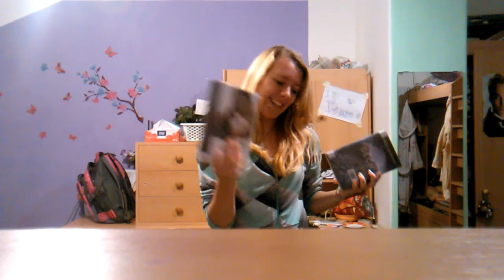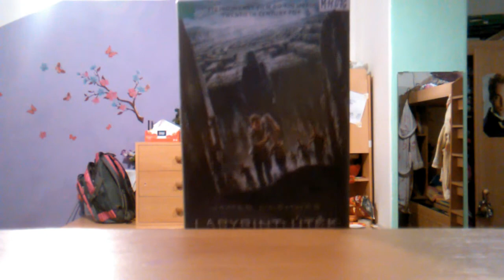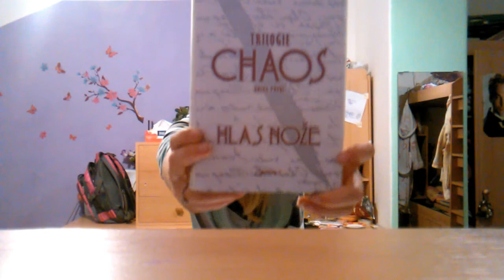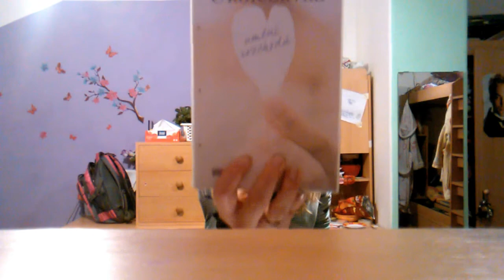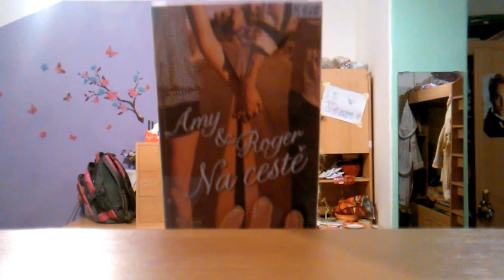Lákačka aneb co mám doma.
A je to tady :))
Knížky - Vteřinu poté (William R. Forstchen)
Labyrint: útěk (James dashner)
Chaos: hlas nože (Patrick Ness)
Jen jeden den (Gayle Formanová)
Tajný kruh: zasvěcení (L. J. Smith)
Škola noci: označená (Kristin Castová)
Ukolébavka: umění rozchodů (Sarah Dessenová)
Amy a Roger Na cestě (Morgan Matsonová)

PRÁVĚ ČTENÉ
Železný polibek (Patricia Briggs)
Dokonalý pár (Ally Condie)